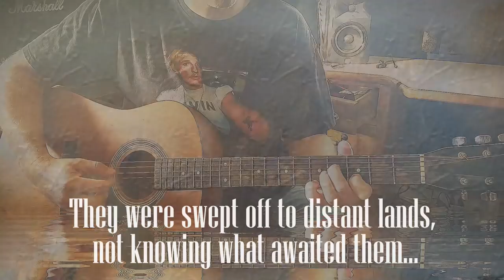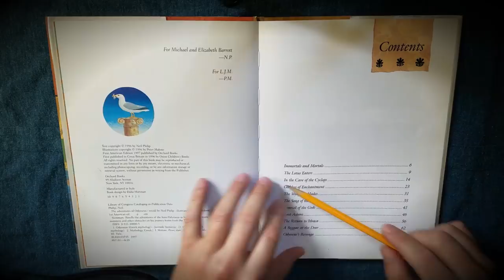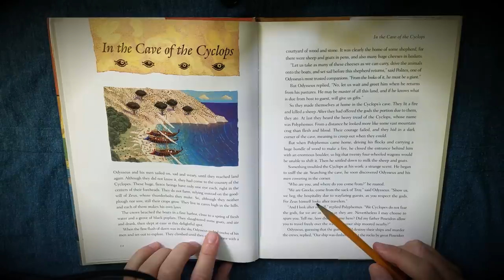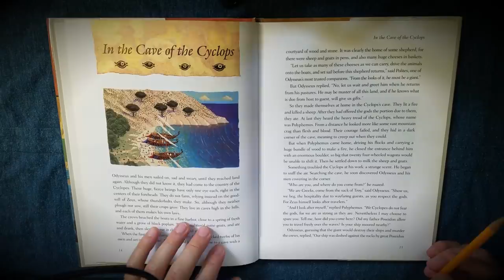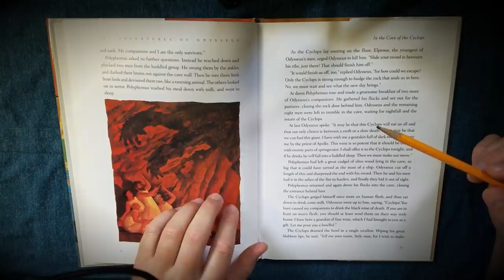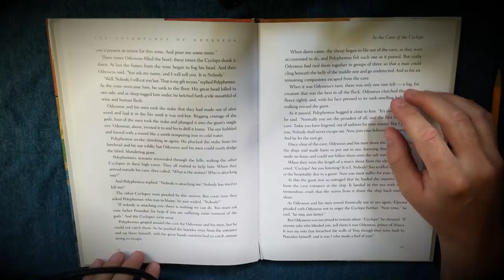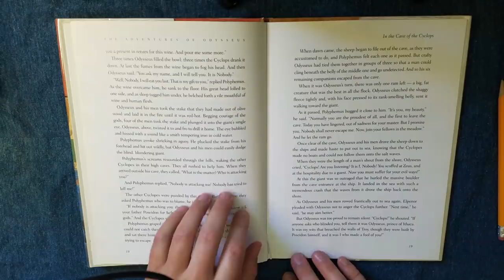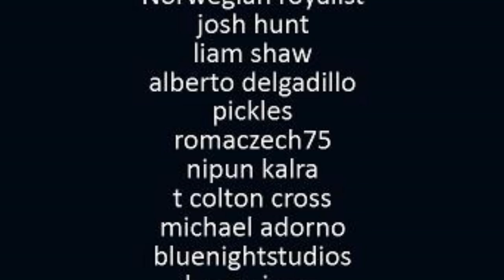History ASMR | The Odyssey Part 2: In the Cave of the Cyclops (Whisper/Low-voice/Campfire)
Description: The Odyssey is one of two major ancient Greek epic poems attributed to Homer. It is, in part, a sequel to the Iliad, the other work ascribed to Homer. The Odyssey is fundamental to the modern Western canon; it is the second-oldest extant work of Western literature, while the Iliad is the oldest. Scholars believe the Odyssey was composed near the end of the 8th century BC, somewhere in Ionia, the Greek coastal region of Anatolia.

This series will be an ongoing series over the month of August because you are all have shown so much interest. Thanks every one for the great feedback.

►Socials:

•Twitter. @Glycoversi
•Reddit. u/